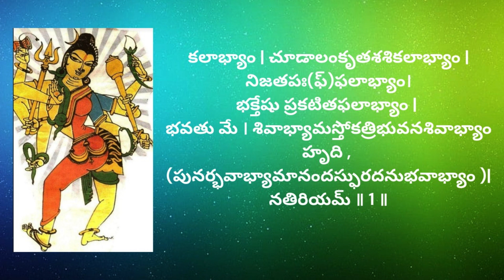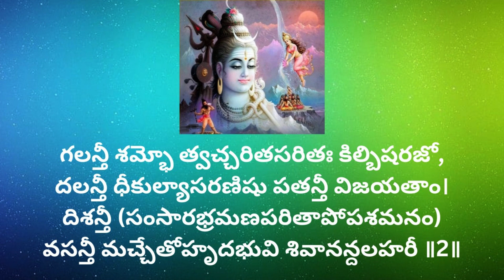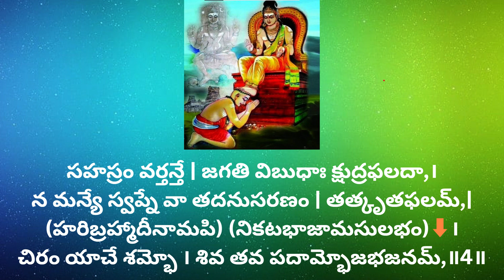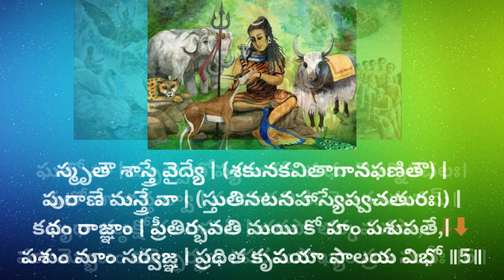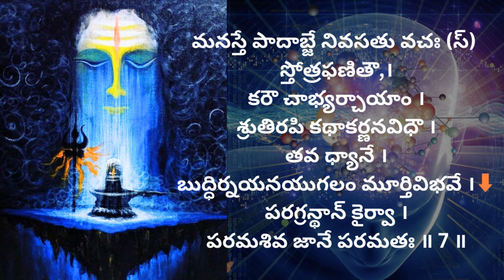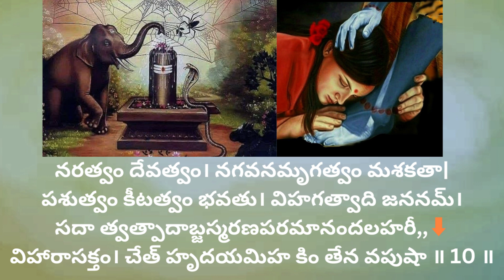shivaananda lahari shlokams 1 to 10